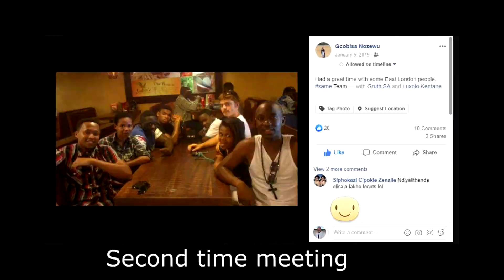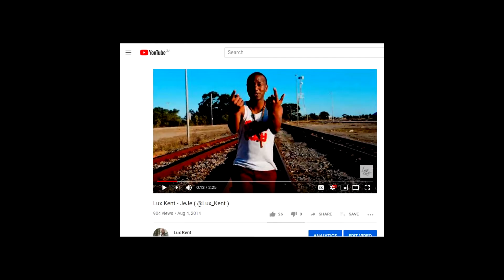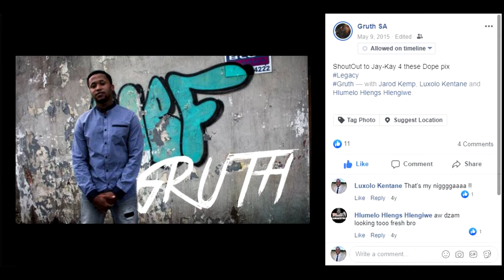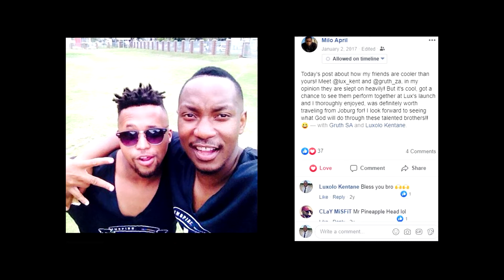5 Years Conversation LGCYTurns5 (Part 1)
In keeping up with our celebrations we decided to do a video speaking about the inception of LGCY.

Follow Living Legacy Movement :

WE ASPIRE TO INSPIRE THIS GENERATION BY CREATING CONTENT THAT WILL INFLUENCE AND SHAKE OUR CULTURE TO LIVE A LIFE OUTSIDE THEMSELVES.